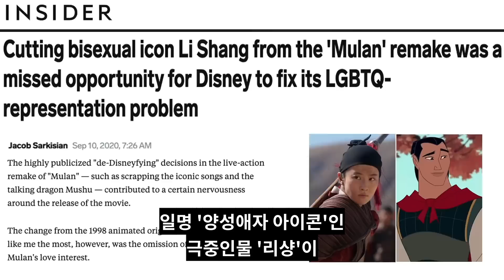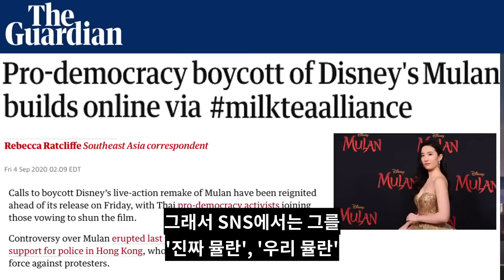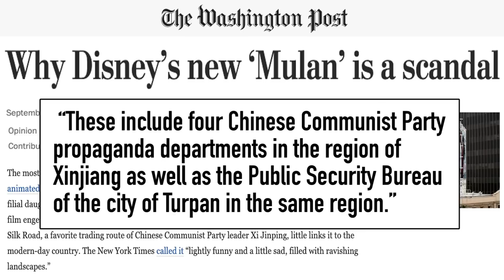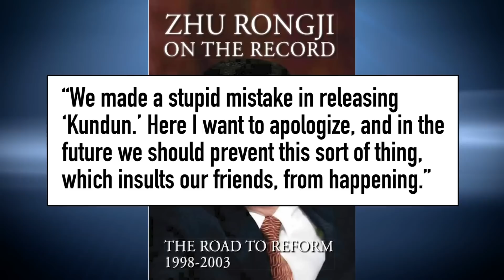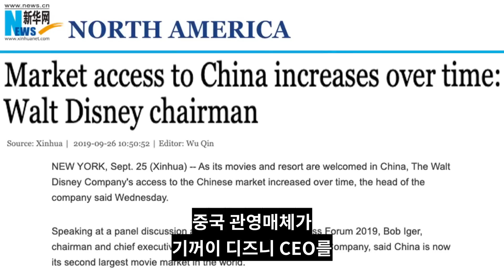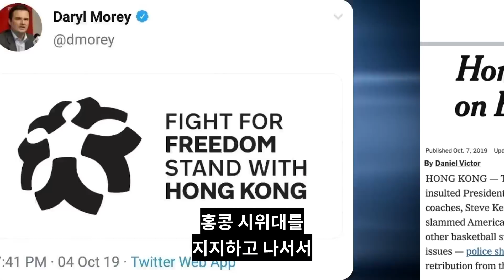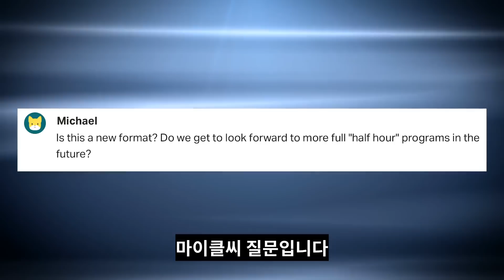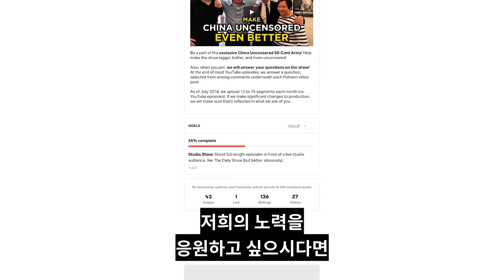기대작 뮬란은 왜 망했을까? 알려지지 않은 이유들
디즈니의 2020년 리메이크 뮬란이 많은 논란을 일으키면서 영화 뮬란 보이콧으로 이어졌습니다.

주연 배우 유역비, 견자단 모두 홍콩 시위대를 비난하고 중공을 지지했기 때문입니다.

여기에 더해 디즈니는 영화의 일부분을 촬영한 신장지역의 관할 홍보부서에 감사를 표했습니다.

신장은 중공이 100만 명 이상의 위구르족을 강제 수용하고 있는 곳입니다.

뮬란 보이콧이 디즈니와 할리우드의 중국 시장 진출 노력에 어떤 영향을 끼칠까요?